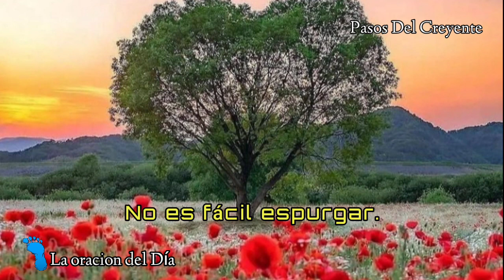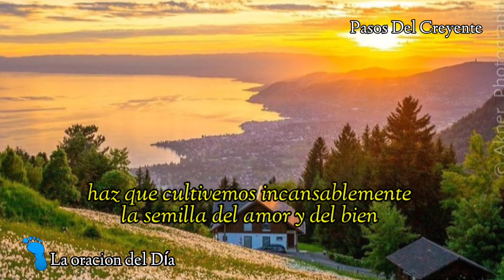Hay que aprender a distinguir las malas hierbas - La oración del Día (20/1/23) - PASOS DEL CREYENTE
Hay que aprender a distinguir las malas hierbas es la oración del Día en la voz de Marta Ester Miranda
(20/1/23)